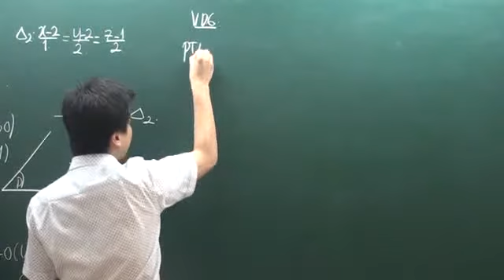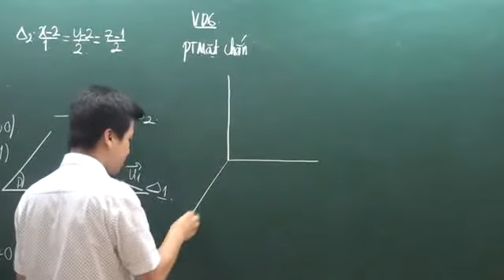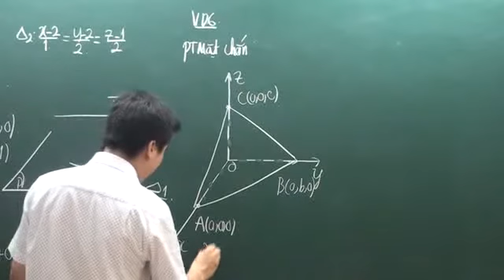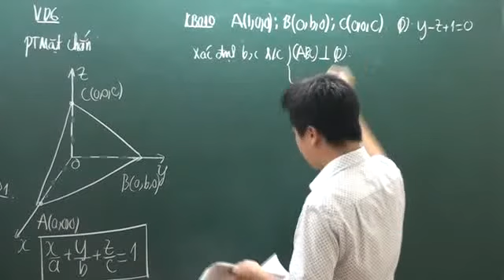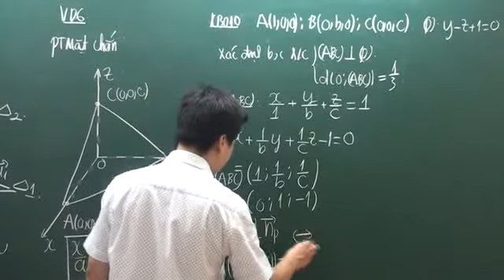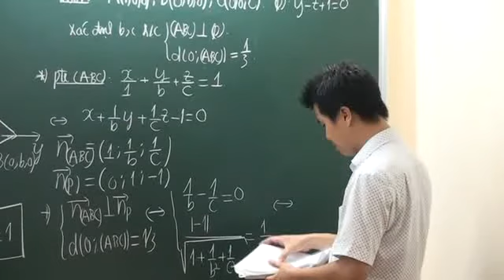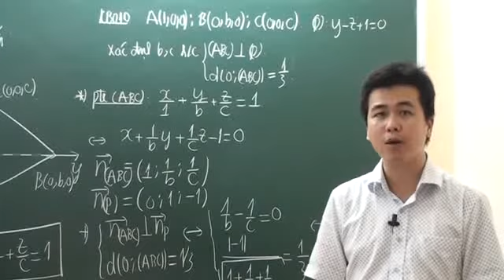Ôn thi cấp tốc môn toán - Full nhóm 2 - Luyện thi cấp tốc 2014 (P10) - Thầy Lê Anh Tuấn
Truy cập Để lại thông tin chúng tôi sẽ gọi điện tư vấn miễn phí, Hỗ trợ giúp bạn ôn tập hiểu quả trong 45 ngày, Giúp học sinh hổng nhiều kiến thức đạt 5,6đ/Môn. Học sinh có học lực khá đạt 9,10đ/Môn.

Thời gian ôn tập cho kì thi CĐ, ĐH năm 2014 không còn nhiều,
Chúng tôi sẽ giúp Bạn. Truy cập